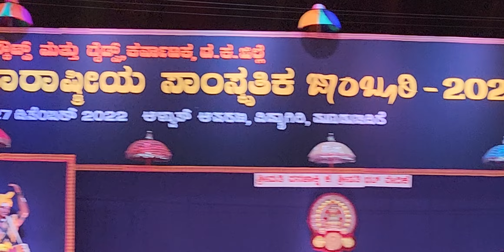International Jamboree 2022 Karnataka | ಸಾವಿರ ಮಕ್ಕಳ ಡೊಳ್ಳಿನ ಕುಣಿತ ಮನಮೋಹನ 9945514590